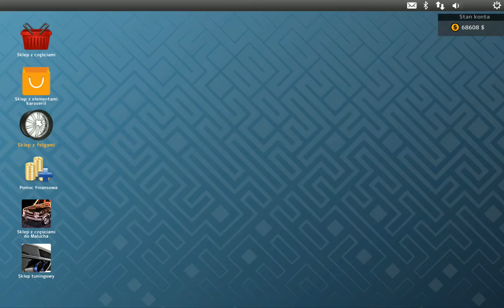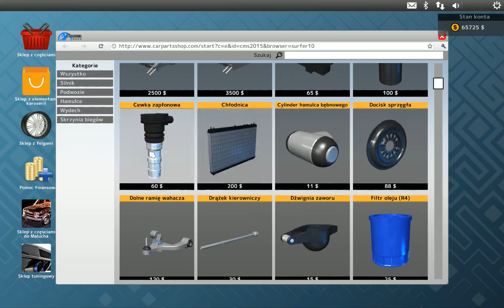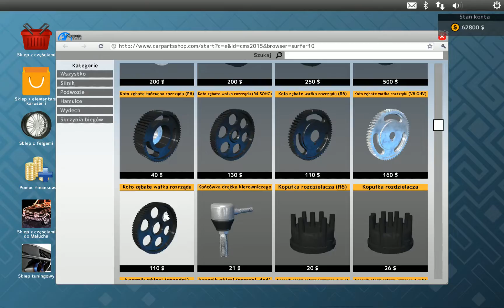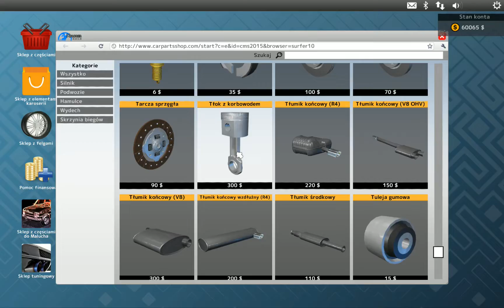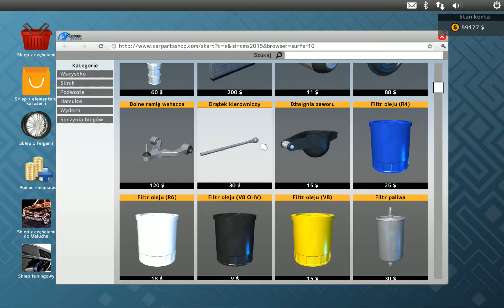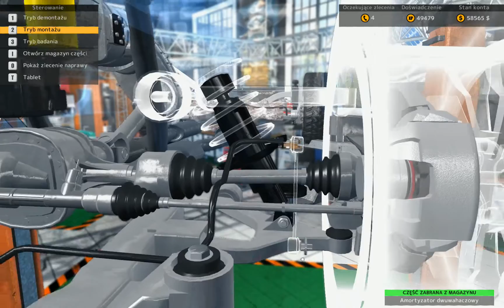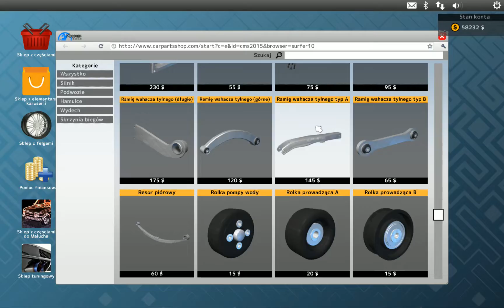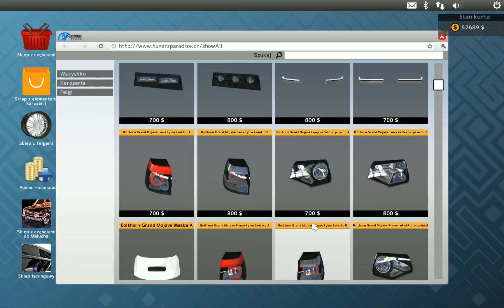Car Mechanic Simulator 2015 Kurs kolizyjny Epizod 31 PickUp SUV DLC [$] Bolthorn Grand Mojave